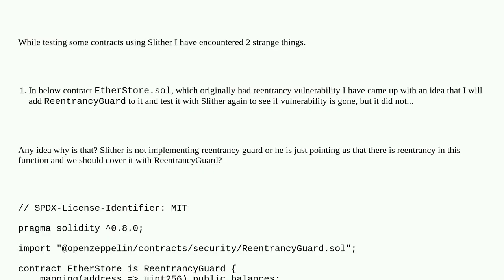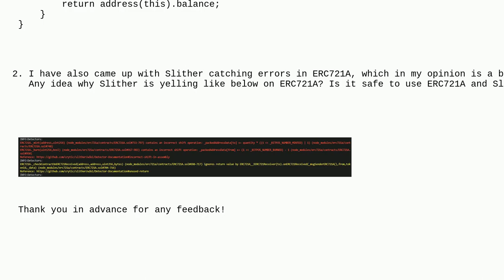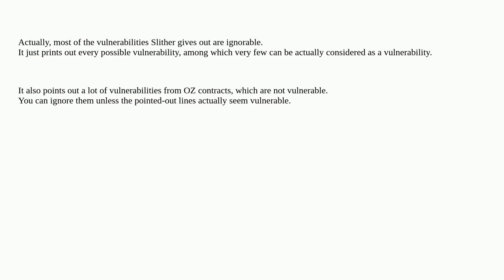ERC721A Slither Testing Vulnerability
A special thanks goes out to the community

  erc-721 slither